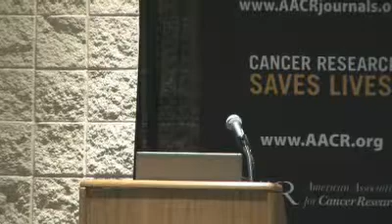AACR 2011: Scientists identify KRAS rearrangements in metastatic prostate cancer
Prof Arul Chinnaiyan - University of Michigan Medical School, USA

Findings published in Cancer Discovery have revealed a genetic characteristic of metastatic prostate cancer that defines a rare sub-type of this disease. Prof Arul Chinnaiyan and colleagues identified an oncogenic gene fusion of KRAS, one of the most studied and well-known oncogenes in a metastatic prostate cancer cell line. As scientists learn more about the genetic characteristics of this disease, they may be able to work backward and accurately predict which early-stage prostate cancers will be more aggressive and thus require additional therapy and management.